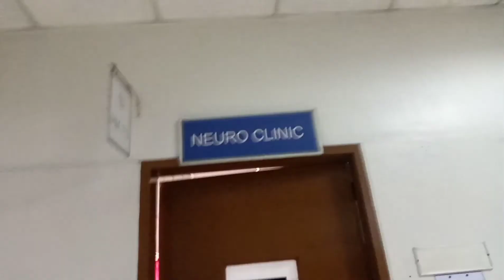CHECK UP ANO NGA BA NANGYARE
NO COPYRIGHT INFRENGEMENT